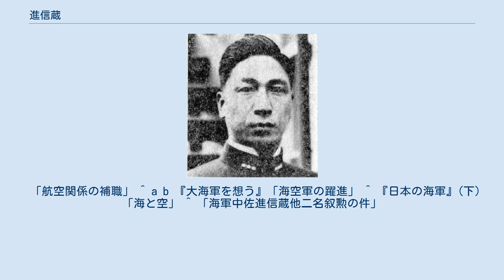進信蔵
進 信蔵（しん のぶぞう、1899年11月5日 - 1933年2月9日）は、日本の海軍軍人。
日本海軍搭乗員として純日本産カタパルトからの射出実験、また日本・サイパン間の往復飛行に成功し、のちに殉職した海軍中佐である。
 福岡県出身。
豊津中学（現福岡県立育徳館中学校・高等学校）卒業、海軍兵学校48期。
同期生に神重徳、大石保、三和義勇らがいる。
1921年(大正10年)6月少尉任官、霞ヶ浦海軍航空隊航空術学生となり、操縦員として訓練を受ける。
1928年(昭和3年)、田中綏稔技師らが開発した火薬式カタパルトによる射出実験は、無人機によって成功し、また首が骨折しないことを人形、猿によって確認した。
次いで人間が実際に搭乗して実験をすることになり、進は志願したのである。
一五式水上偵察機に搭乗した進は、実験を3回成功させ、続いて松村健次郎大尉が2回成功させる。
純日本産カタパルトの開発成功であった。
翌年には一五式飛行艇を指揮し、横須賀・サイパン間の往復飛行にはじめて成功している。
2500海里の航程であり、"容易ならぬ大飛行"であった。
1932年(昭和7年)12月1日少佐へ進級。
翌年2月8日、千葉県沖ノ島沖で夜間訓練中に殉職。
少佐進級から2月余りであったが中佐に任じられた。
進の人柄は沈着真勇であったという。
 「航空関係の補職」 ^ a b 『大海軍を想う』「海空軍の躍進」 ^ 『日本の海軍』(下)「海と空」 ^ 「海軍中佐進信蔵他二名叙勲の件」